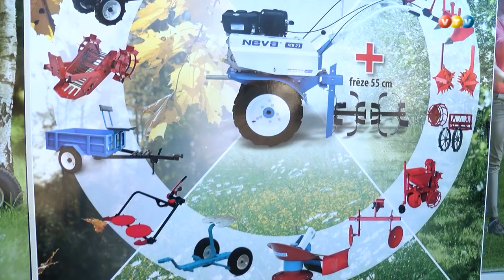Latvijas lauku serviss Madonā